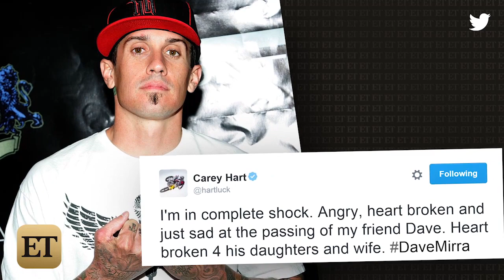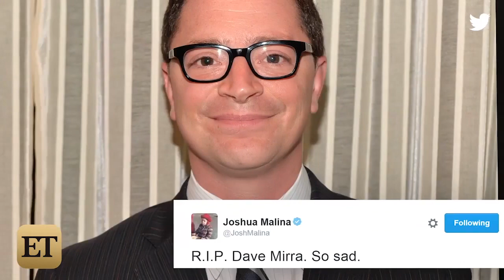Tony Hawk, Carey Hart, and More React to Dave Mirra's Death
Athletes and celebrities took to social media on Thursday to pay respects to the BMX icon.